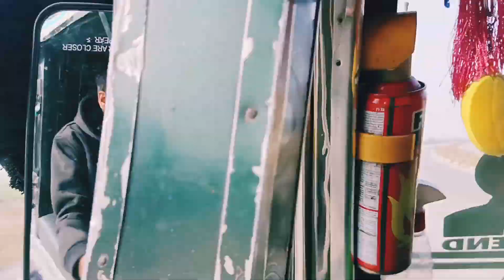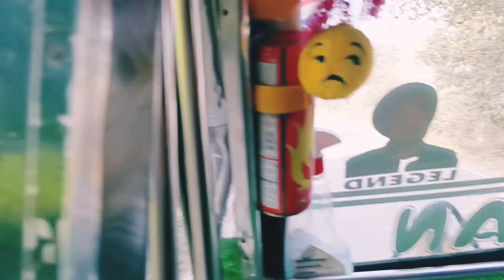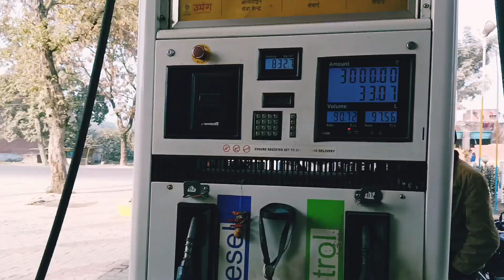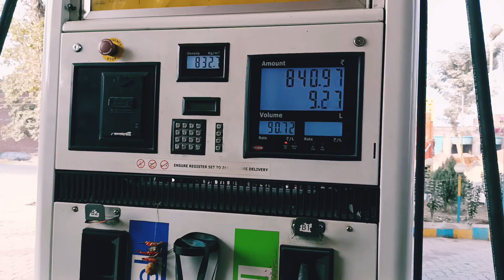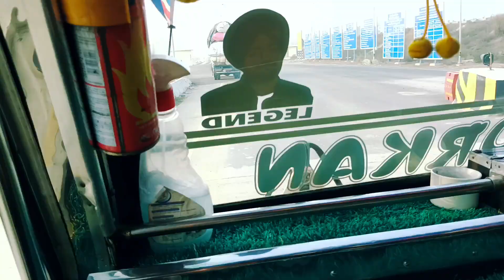finally ho ga truck load 🌟/ tanki ki full🤘/ mast view❣️/ new express road⁉️@DADAVLOGS3665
ajj kiya truck load tanki full finally ho ga truck load 🌟/tanki ki full🤘/ mast view❣️/ new express road⁉️‎@dadavlogs742

Keep supporting.